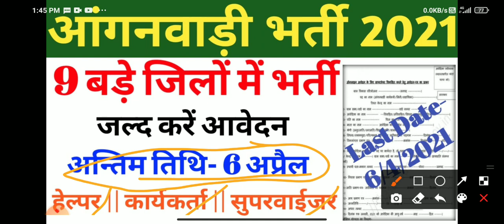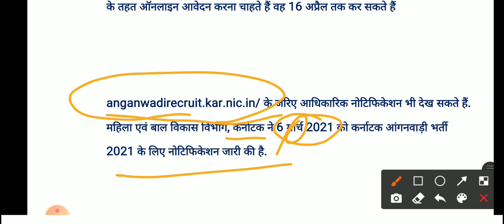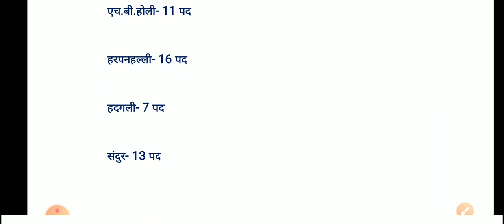anganwadi vacancy 2021 || आज अन्तिम तिथि || anganwadi bharti || ICDS || ICDS supervisor || ICDS news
anganwadi bharti
10th pass anganwadi
anganwadi worker
anganwadi supervisor
anganwadi sarkari naukri
Anganwadi news
up anganbadi bharati 2021 eligibility  anganbadi bharti 2021

rajasthan anganwadi vacancy 2021
rajasthan anganwadi bharti 2021
rajasthan anganwadi bharti
madhyapradesh anganwadi
uttarakhand anganwadi vacancy
jharkhand anganwadi supervisor vacancy 2021
 Bihar anganwadi vacancy 2021 form kaise bhare
 jharkhand anganwadi news today

icds news
icds
icds supervisor
icds full form

wcd gujarat
wcd wcdma
wcd recruitment 2021
 wcd icds
wcd gujarat
wcd delhi recruitment 2021
wcd rajasthan vacancy 2021